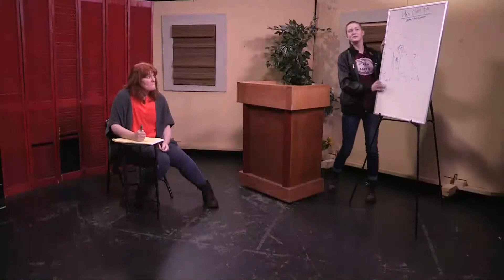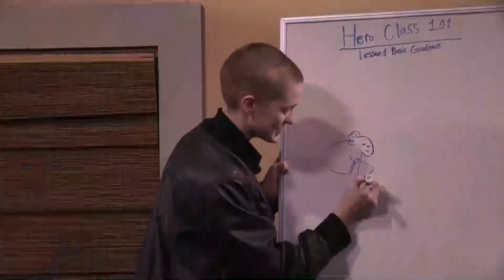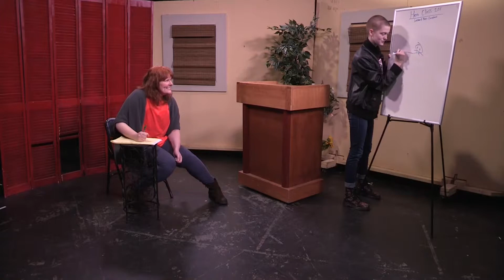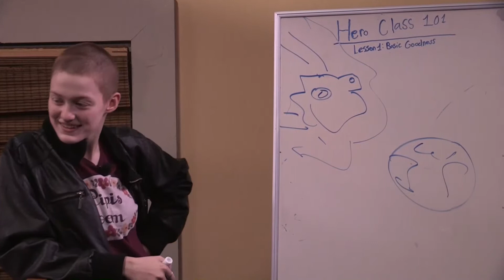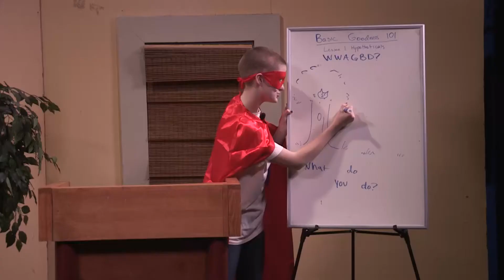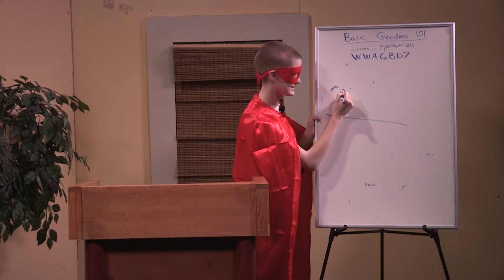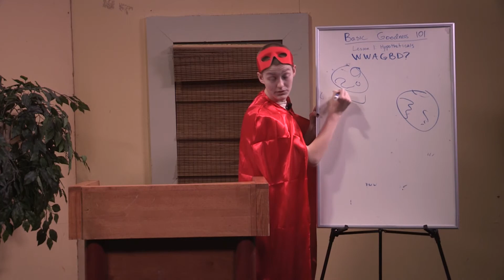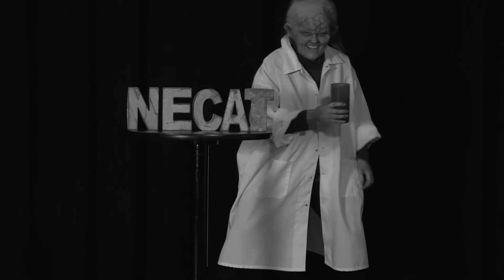NECAT's Superhero TV Camp - full week of fun!